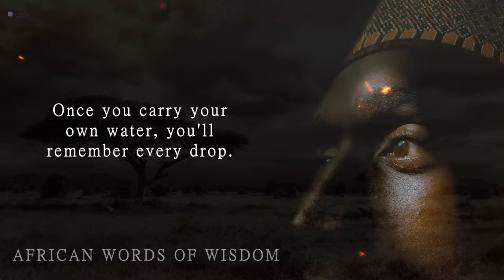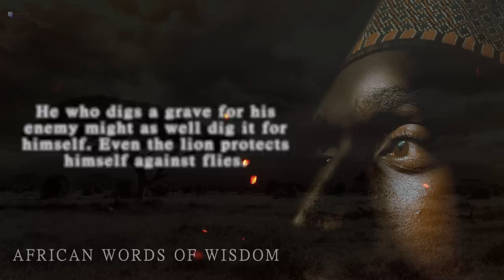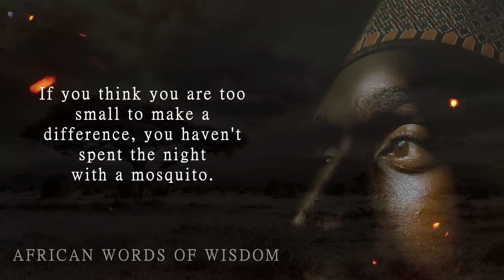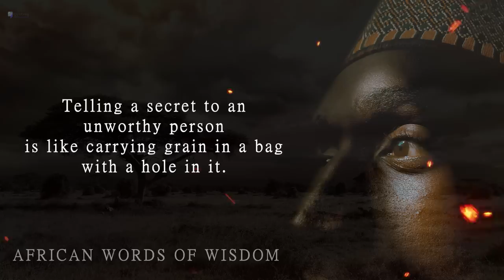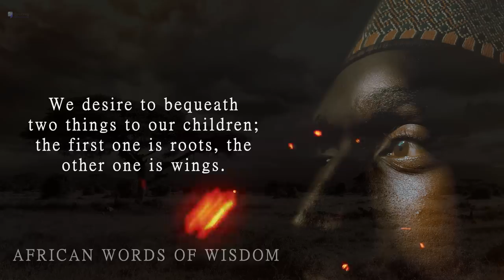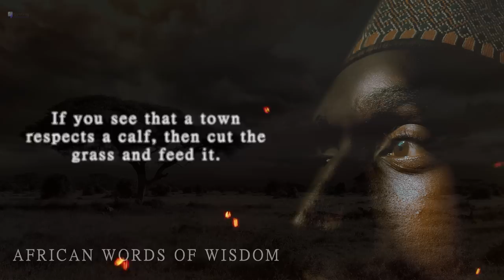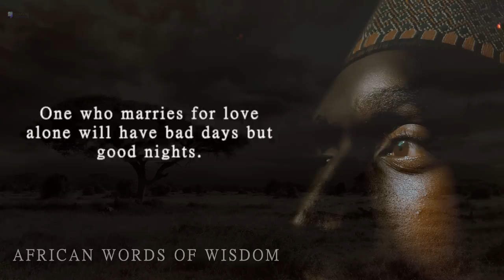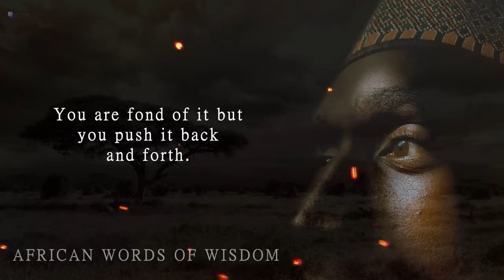African Quotes and Proverbs that Will Inspire You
Here are some of the most popular African quotes, famous African proverbs and wise sayings. We hope you enjoy!